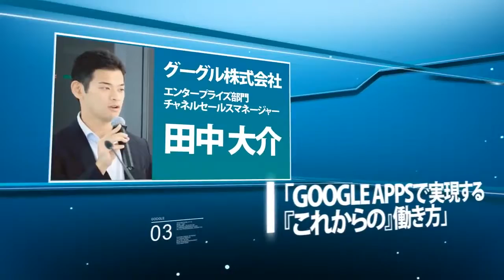IT経営フォーラム2013 in 岡崎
IT経営フォーラム２０１３ in 沖縄 オープニング映像を制作させていただきました。 2013年5月17日 産業支援センターで開催のIT経営フォーラム.

2013年3月12、株式会社アイ・エス・システムズが主催した『IT経営フォーラム2013 in 岡崎』 ～ これからの経営の在あり方とは？ クラウドでビジネ.

あなたの会社の運命が変わるプログラム～ IT経営フォーラム2015in沖縄 「グーグル、ディズニーよりも働きたい“教室”」で話題のTFJ代表松田悠.